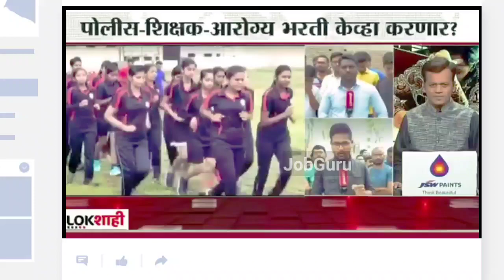आरोग्य भर्ती | सरळसेवा भर्ती | जिल्हा परिषद | पशुसंवर्धन, तलाठी भर्ती🙏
📣महत्वाच्या वस्तु👇
¶My New Lapotop

🛑 जाहीरात टेलीग्राम वर पहा👇
Teligram Channel Join